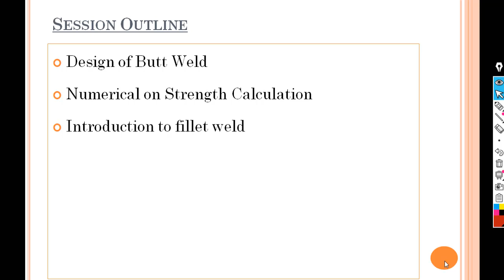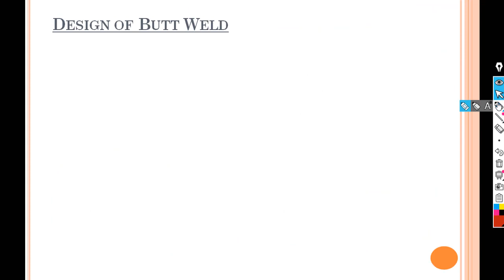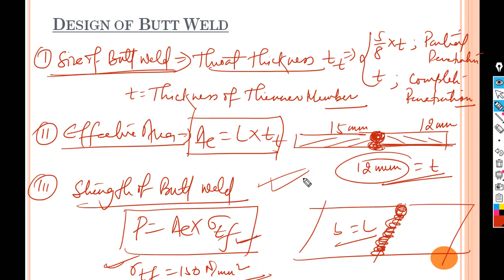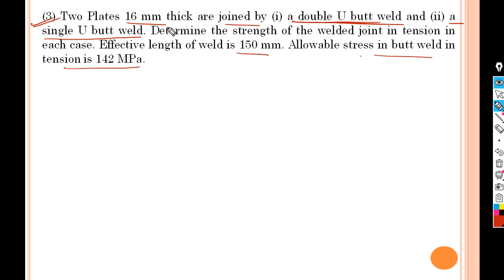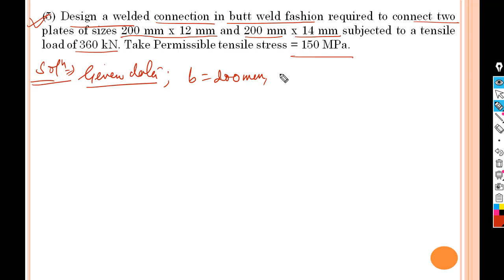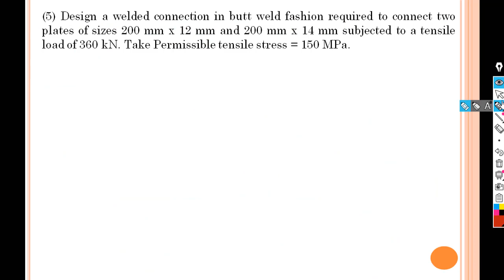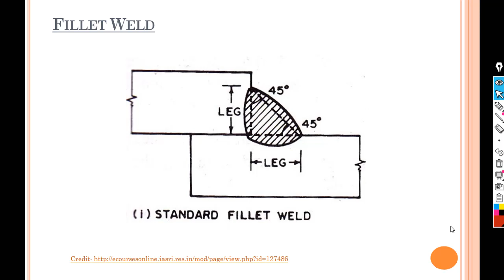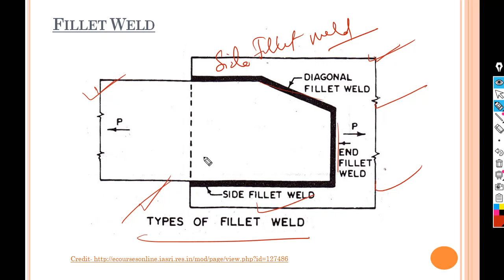DOSS L- 12 Unit- 2, Lecture Topic - Numerical on Design of Butt Weld and Introduction to Fillet Weld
Online Class Video of Design of Steel Structures Unit 2- Connections, Lecture Topic -  Numerical on Design of Butt Weld and Introduction to Fillet Weld for Diploma V Semester Civil Engineering Students of Govt. Polytechnic, Katihar.
Book Reference- "Steel Structures (Design and Drawing)" A. K. Upadhayay, SK Kataria & Sons Publication (2018)